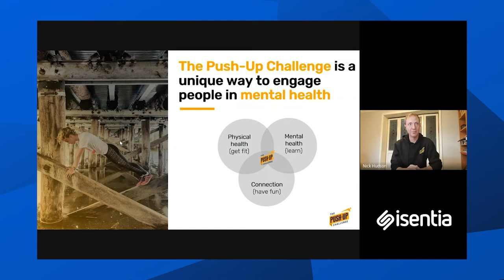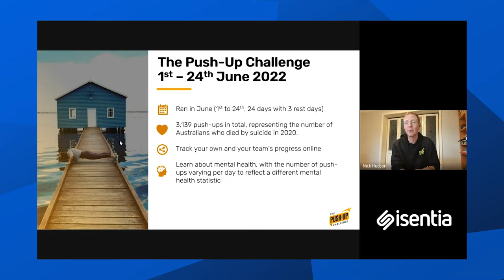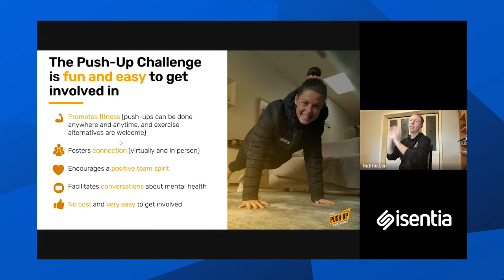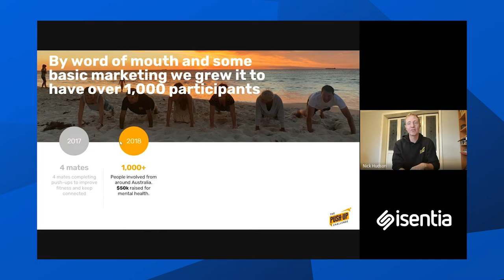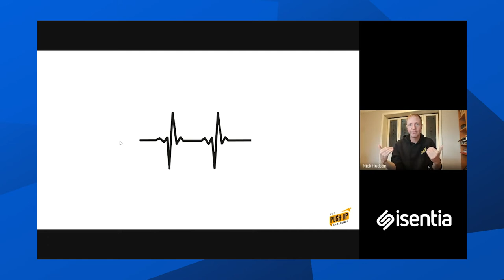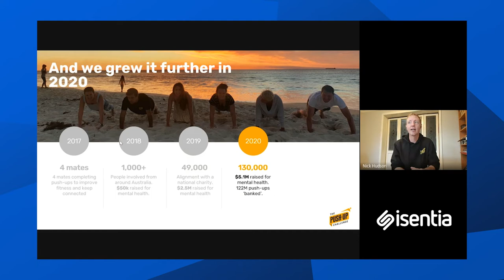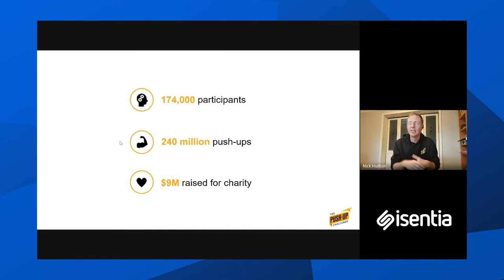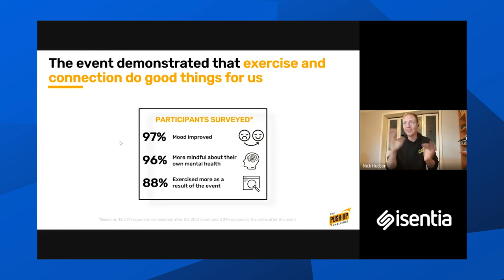How to talk about mental health with the Push Up Challenge's Nick Hudson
Feel more confident to discuss mental health with your communities.
Mental health is a tough topic for many, but in this video founder of the push-up Challenge Nick Hudson speaks with Russ Howell, Isentia's Chief Commercial Officer, about the not-for-profit group raising awareness for better mental health and how to support your loved ones.